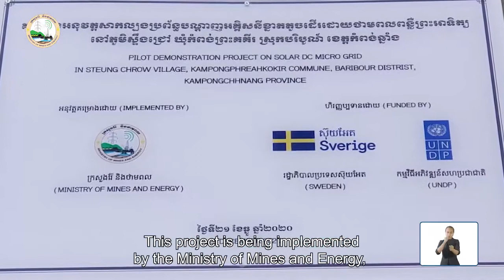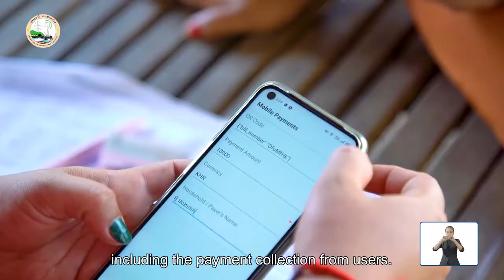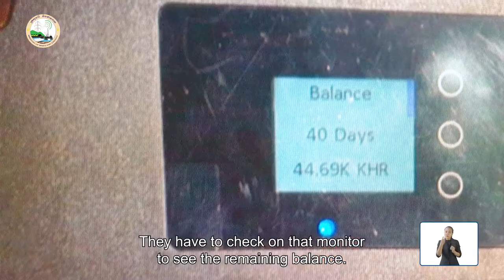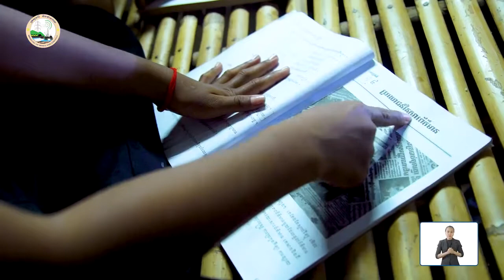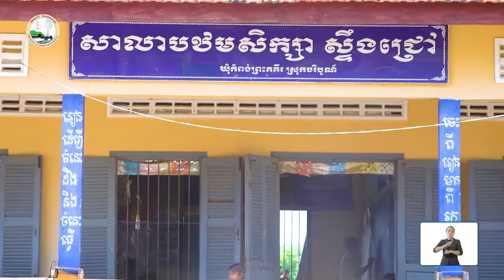The benefits of using solar-powered networks in remote areas of Cambodia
Here's how Okra has been deployed by the Ministry of Mines and Energy Cambodia x UNDP Cambodia to bring

Freezers, ice machines, rice cooking, blending, sewing machines, printing, and laptop charging, security for the community at nighttime.

These things that we take for granted make HUGE difference for last-mile communities.

You just need to plug & play some Okra ⚡

Video credit: Ministry of Mines and Energy Cambodia